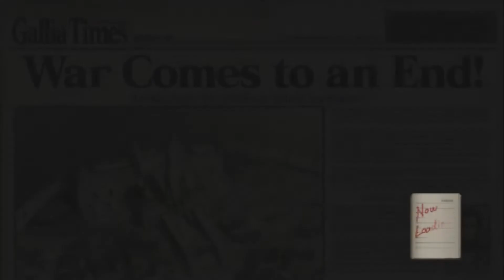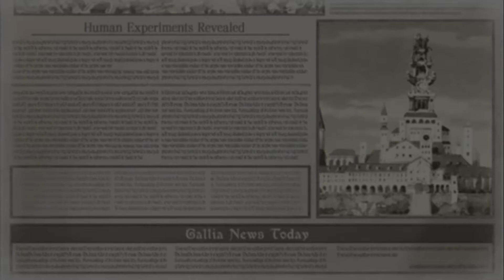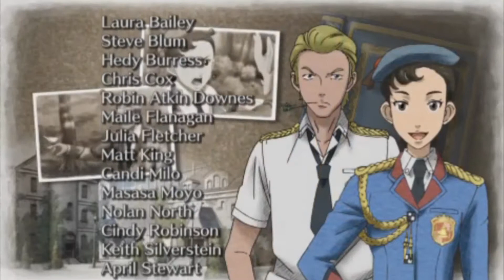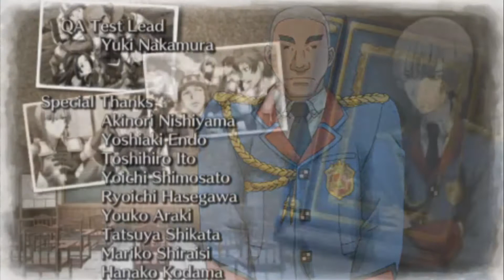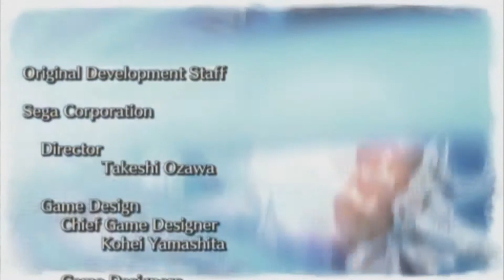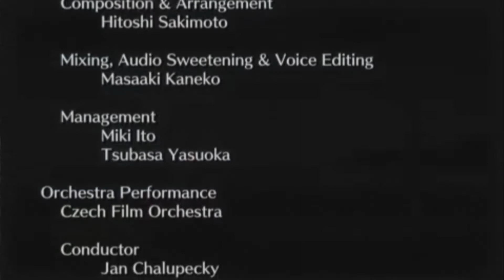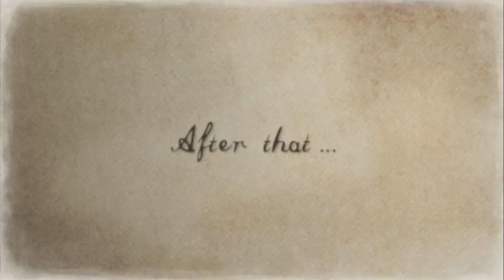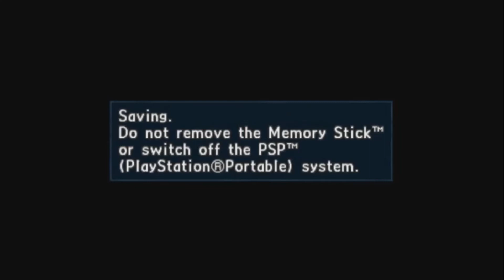Valkyria Chronicles 2 [Part 59] - Ride of the Valkyrurs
This was a trial filled with amazingly subpar gameplay and strategy from yours truly